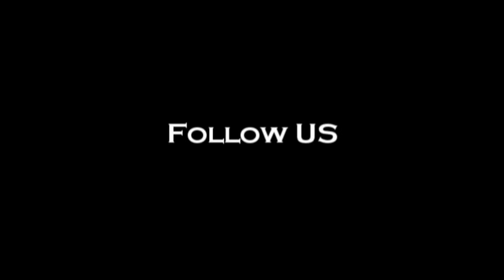Diamond Hair Company Photo-Shoot of WNBA Player Shyra Ely w/ Indian Wavy